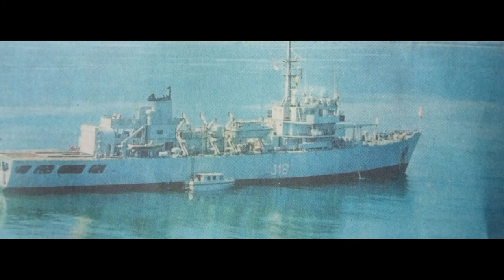INS - பி-75 இந்தியா திட்டம்? Dr J.S.M.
ஐ.என.எஸ். சந்தயாக் கப்பல் ஏன் பணியிலிருந்து விடுவிக்கப்பட்டது அதன் சிறப்பான பணிகள் என்ன? தற்போது 43 ஆயிரம் கோடிகள் பி-75 இந்தியா திட்டம் என்றால் என்ன? முப்படைகளின் நவீனமயமாக்கலின் அவசியம் என்ன என அறிந்து கொள்ள கேளுங்க அறிவுசார் உலகம் படைப்போம்.